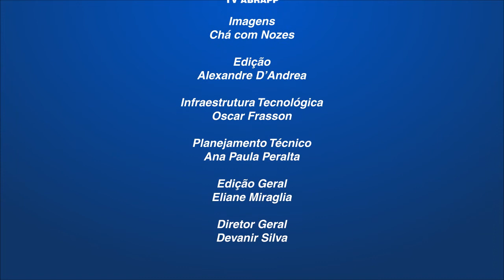ESCOLHA DO ATIVO EXIGE MUITA PRECISÃO TÉCNICA DO GESTOR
Marco Antônio de Paulo Maciel, economista do Banco Pine S/A, aponta para a especialização do gestor na compreensão dos movimentos de mercado e na seleção de ativos para remunerar o atuarial dos fundos. A retomada do crescimento econômico no Brasil deverá acontecer em 2015.